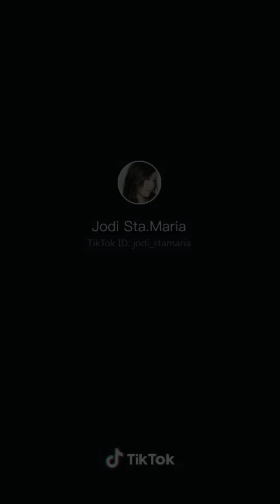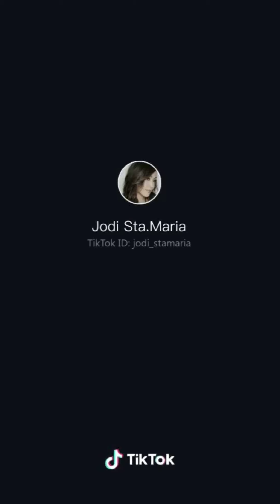Jodi Sta.Maria Trending and Funny Tiktok Compilation tiktok Jodi Sta. Maria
Love, Lifestyle and Exploring

Source of Video:
Tiktok of Miss Jodi Sta. Maria
Visit her in Tiktok